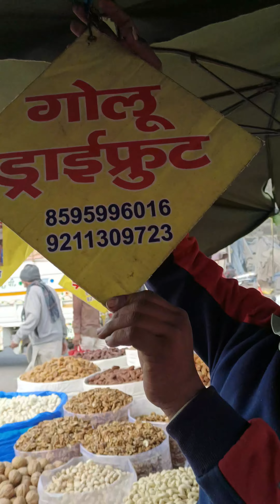5 Star Hotel Wala Golu Bhai Ka Secret Garam Masala Bulk Making Rs. 1450/- Only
5 Star Hotel Wala Golu Bhai Ka Secret Garam Masala Bulk Making Rs. 1450/- Only,

FULL ADDRESS OLD DELHI PILI KOTHI MITAHI PULL NEAR METRO STATION TIS HAZARI AND CHANDNI CHOWK METRO STATION 🚉

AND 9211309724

SHOP TIME SUBHA 8 SE SHAAM KO 8 BAJE TAK